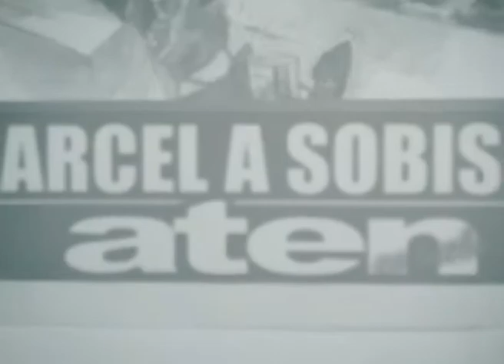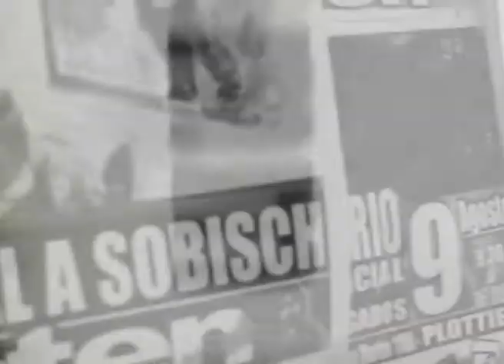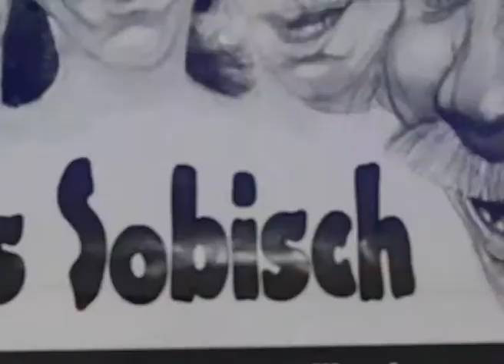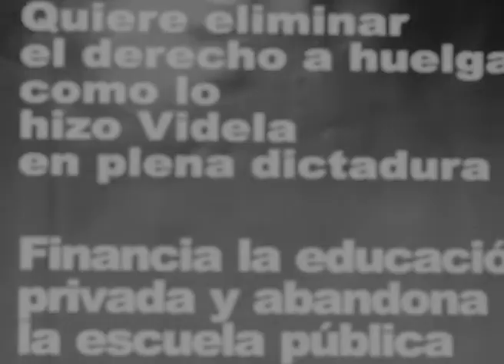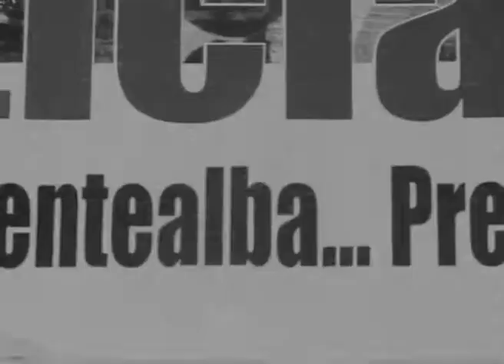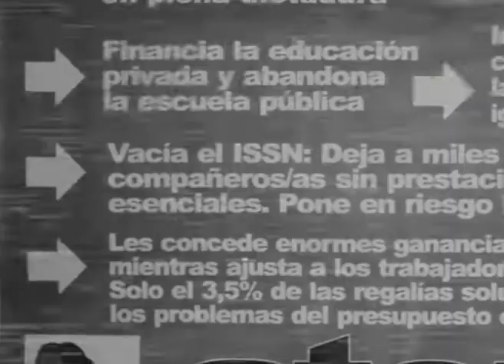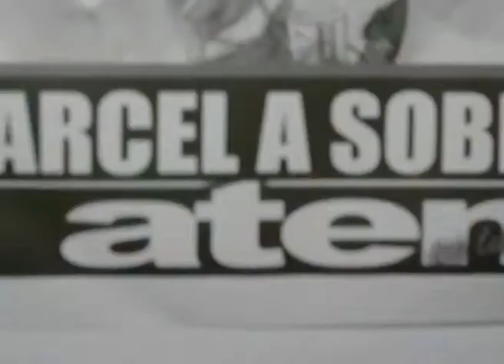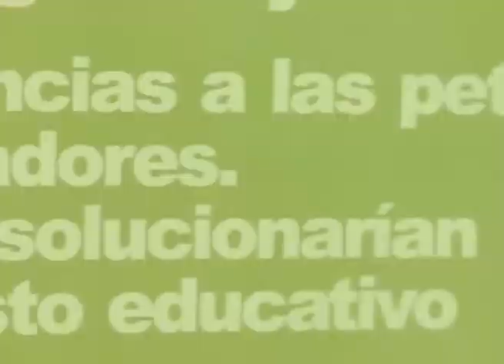SAPAG REPRESOR. NO NOS RESIGNAMOS A LA IMPUNIDAD Y AL AJUSTE.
Absolución al asesino y represión para las/os trabajadoras/es. Cuatro compañeras heridas en la concentración de hoy frente al juzgado.
El gobierno de Sapag coronó su complicidad con el ex gobernador Sobisch con la policía y su patota.
No hay pruebas dijo el juez. Una confesión pública del ex gobernador no sirve como prueba.
No ocurre lo mismo con las/os luchadoras/es populares, a quienes les abren causas y los espían con los servicios de inteligencia recientemente desnudados.
Para eso si hay presupuesto.Para el refrigerio de nuestras/os estudiantes apenas 30 centavos.
No nos resignamos a la impunidad y al ajuste. El paro continúa.
Ni cuotas, ni miseria salarial.
Devolución de los días descontados.
10.000 PARA TODAS/OS
Indexación trimestral por la inflación.

Martes 17 marcha a las 11hs en el monumento
Miércoles 18 actividades en cada localidad. En la Confluencia 10hs concentración y volanteada en el microcentro.
Jueves 19 vamos a la mesa de negociación (lugar a confirmar).

Llamamos a todas las organizaciones a repudiar la represión y movilizarnos de manera unificada.